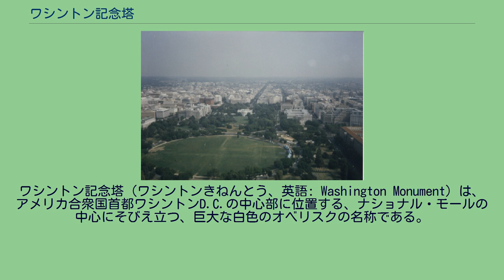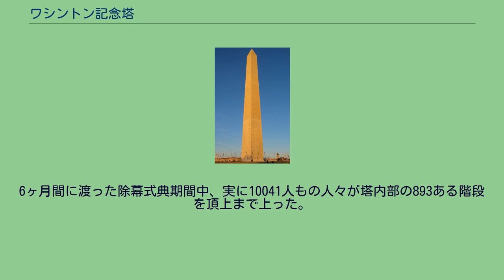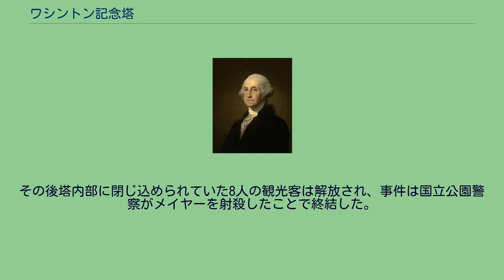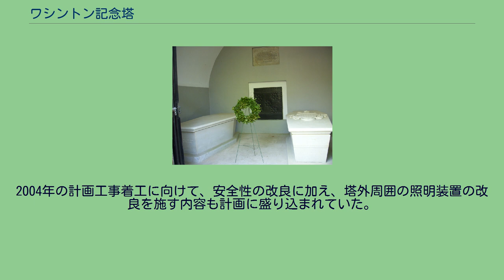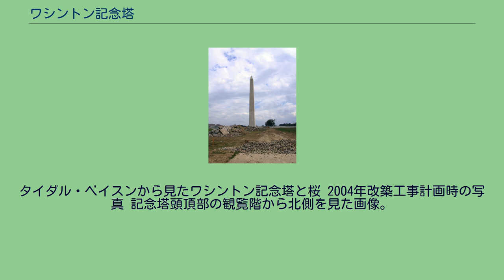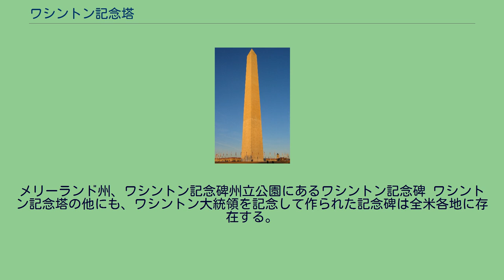ワシントン記念塔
ワシントン記念塔（ワシントンきねんとう、英語: Washington Monument）は、アメリカ合衆国首都ワシントンD.C.の中心部に位置する、ナショナル・モールの中心にそびえ立つ、巨大な白色のオベリスクの名称である。
単にワシントン・モニュメントと呼ばれることや、ワシントン記念碑などと呼ばれる場合もある。
1776年の独立戦争時に、アメリカ大陸軍を率いてイギリス軍との戦いを勝利へと導いた合衆国初代大統領、ジョージ・ワシントンの名誉ある功績を称えて建造された、アメリカ合衆国大統領記念碑の一つである。
同記念塔は、大理石、花崗岩、砂岩など国産の石約3万6千個で出来ている。
またデザインは、1840年代アメリカで最も卓越した建築家の一人であった、ロバート・ミルズによるものである。
実際に記念塔が着工されたのは1848年であったが、南北戦争の介在や資金不足が重なり、建立に至ったのはミルズの死後ほぼ30年後にあたる1884年のことであった。
大理石の色の明るさの違い（地上から約46メートル、150フィートほどの位置）は、はっきりと創建から工事が再開されるまでの1876年に建設されたものであることが示されている。
ミルズが更に計画していたギリシャのドーリア式のロトンダが、記念塔の柱礎に建設されなかったことは一般に良かったと考えられている。
基礎が起工されたのは1848年7月4日で、冠石が完成したのが1884年12月6日、そして完成の除幕式が行われたのはその翌年の1885年2月21日だった。
また塔が公式に一般開放されたのは1888年10月9日である。
竣工と共に、1889年にフランスのパリにエッフェル塔が完成するまで（建設当時約312メートル）、169メートルという世界で最も高い建築物となった。
尚、ワシントン記念塔の反射影が、塔の西方向にあるリンカーン記念館前方の、長方形にかたどられたリフレクティング・プールに映るのが見える。
アメリカ合衆国初代大統領、ジョージ・ワシントン アメリカ合衆国の創設者の中で唯一、ジョージ・ワシントンはその統率力がアメリカの独立をもたらしたとして認められ、「アメリカ建国の父」という名声を得た。
1775年にアメリカ大陸軍指揮官に任命された彼は戦闘部隊を形成し、当時のイギリスから独立を勝ち取ったのである。
1787年にはアメリカ合衆国憲法制定会議の議長として、その後200年以上続く政府を協会するための協議を結論へ導く手助けをした。
彼がアメリカ合衆国議会の満場一致で合衆国の初代大統領に選出されたのはその2年後のことである。
彼は大統領の任期を決定し、司法・立法・行政の3つの政府部門の結びつきを進展させる手助けをした。
また判例法を設立し、出来て間もない政府を首尾よくそのとるべき針路へと送り出した。
彼はうわべだけの権力を拒み、君主的政府や伝統を転換した。
それまでと違った方法で政策の指揮を執るという相当な重圧があったにも関わらず、彼は2度アメリカで最も権力のある地位に仕え、その後3選目を辞退した。
ワシントンは完全な政治家であったが為に、彼が下した決定や行動から起こった各方面への波及には、依然として注意が払われている。
アメリカ独立戦争が終結した際、合衆国にはワシントンほど敬意を払って指揮をした国民はいなかったと考えられた。
アメリカ国民は限られた備蓄や未経験の兵士にも関わらず戦争に勝利した彼の能力を祝した。
また給料の受け取りを拒否した彼の決定に敬服し、経費のみの返済を快く容認した。
更に数人の軍将校が、ワシントンを新たに建国される国の国王に選出するとした提案を断ったことが世間に知られたとき、国民の彼への敬意はそれまで以上に増大した。
彼が成し遂げたことだけではなく、彼のやり方もまた敬服される対象であった。
合衆国2代目大統領、ジョン・アダムズの妻であったアビゲイル・アダムズは、彼を「威厳があり上品、馴れ馴れしくなく親しみがあり、傲慢でなく淡々として、厳格過ぎず威厳があり、穏当で賢く、よき人である。」と称えている。
戦争後ワシントンはマウントバーノンの農園に隠退するが、彼はすぐに公務の生活に復帰するかどうか決めなければならなかった。
連邦政府にとって連邦規約が税金の徴収、貿易の規制またはその境界の統制を行うのに支配力が余り無いままである...